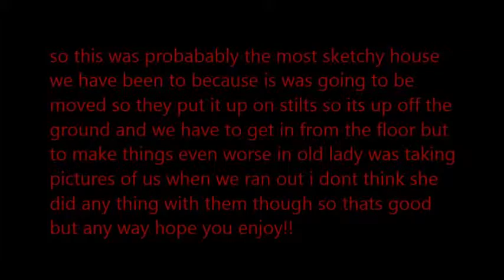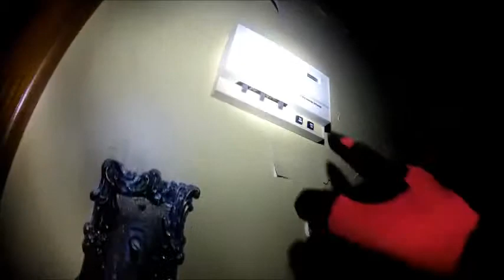abandon house on stilts